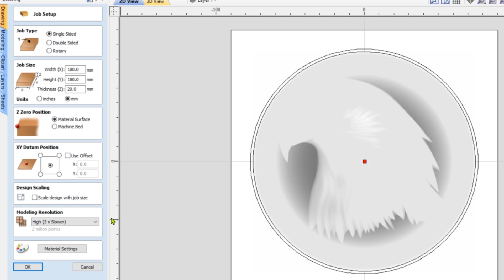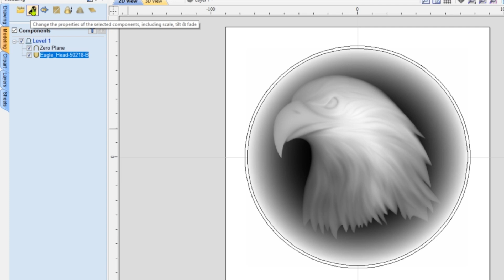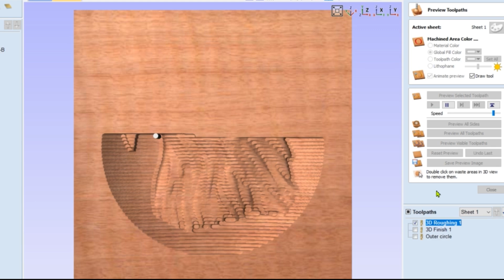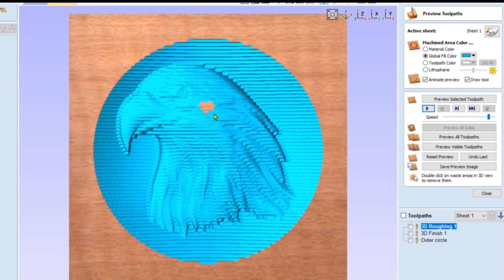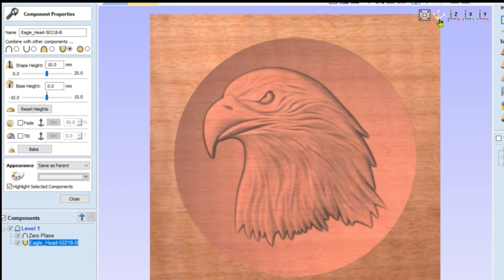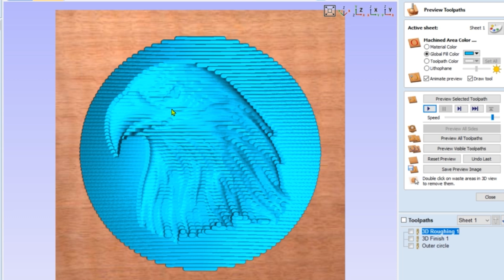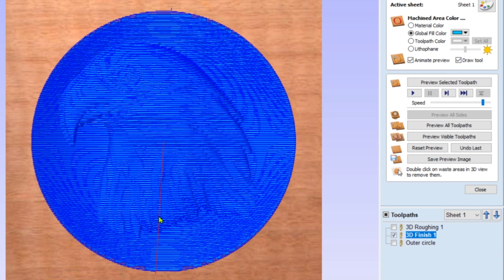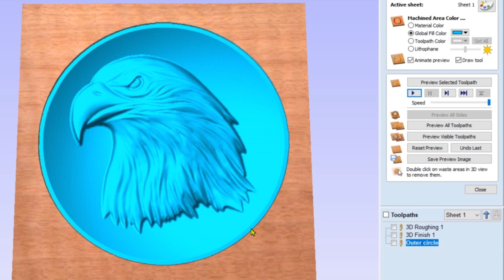3D Wood Carving CNC Router Beginner to Pro EP6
3D Wood Carving CNC Router Beginner to Pro EP6
In my opinion the Vectric VCarve software is hands down the most effective way to create 3D carvings.
In this video I provide you an outline for the important steps to create your first 3D Carve and the best is, the image is included with VCarve Pro or Desktop.
Using your CNC Router for these type of projects is very rewarding you will be happy seeing the result coming of your machine.
There are two tools that I use for this project: A down cut bit and a conical tapered ball nose endmill. I prefer the tapered version as it provides a stronger design.
Conical ball nose bit
down cut bit